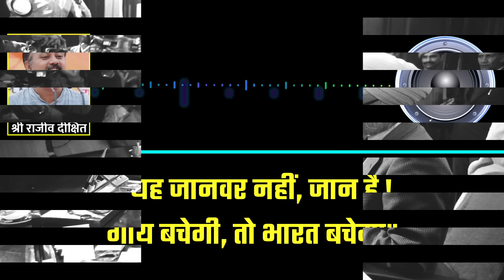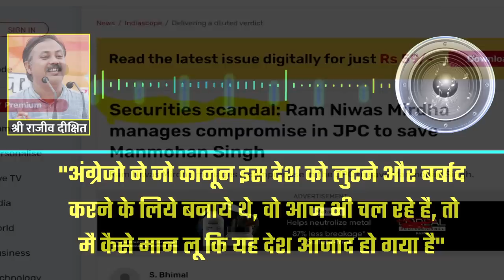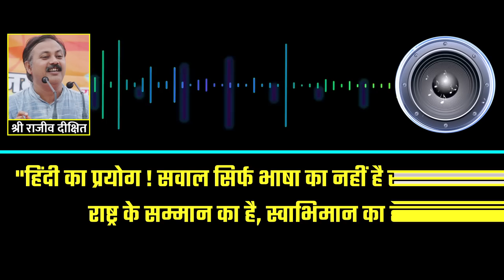शेयर मार्किट के धोखे को समझिये - Share Stoke Market Scam | Rajiv Dixit | Ramniwas Mardha | Harshad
This is the most popular and biggest stock market fraud in India that most Indians know, thanks to the web series and films made about it. This one is of the most popular rags to riches stories starting when Harshad Mehta first arrived in Mumbai with Rs. 40 in his pocket.

After figuring out the stock market, he learned the tactics and incorporated his own company in 1984, i.e., ‘Growmore Research AND Assets Management LTD’. During that time, the banks were not allowed to invest in the stock markets and faced stiff competition from foreign players.

Also watch :-

4. खून में एसिडिटी की वजह से आता है हार्ट अटैक, अर्जुन की छाल से ऐसे करे कण्ट्रोल

stock market,
share market,
share market scam,
share market scams india,
share market scam 1992,
share market scams,
share market scam 1992 movie,
stock market scams,
stock market scams in india,
stock market scams in usa,
stock market scam 1992,
stock market scammer,
harshad mehta scam,
citi bank scam,
manmohan singh worst finanace minister,